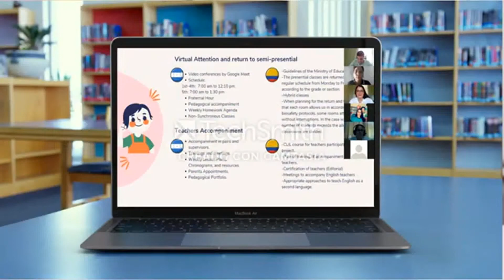Intercambio pedagógico lasallista de buenas prácticas en la educación bilingüe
Intercambio realizado entre el personal docente y directivo de los centros educativos lasallistas de las ciudades de San Pedro Sula, Honduras y Montería, Colombia.